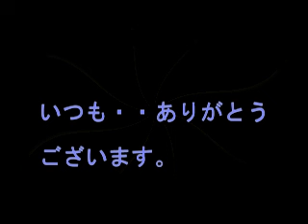大森を愛する」MAQ00005